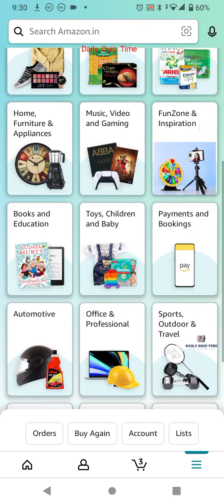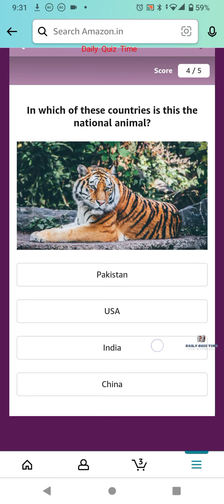Amazon Funzone Quiz Answers Today| 1 June 2022 |Daily Quiz Time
Win 10 to 100000 Amazon Pay Balance  and More Exciting Prizes 1 June 2022 Amazon Quiz Answers: Watch Video to get Answers of All Questions in it, Answer it on Amazon App before 1 June 2022 and stand a chance to Win Don't Forget To Like The Video & Subscribe Our Channel For Latest Amazon Quiz Answers.

Good Luck..
Take Care.!

Questions :-

topics covered :-

amazon quiz
amazon quiz answers today
1 June amazon quiz
1 June 2022 amazon quiz
amazon
quiz

Other quiz:-

Today qu1Z,
Quiz Time,
Fun zone,
Amazon Quiz,
Today qu1Z,
Quiz Time,
Fun zone,
Amazon Quiz,
1 June 2022 Amazon quiz
Amazon quiz | 1 June 2022 Answer
1 June 2022 Amazon quiz
Amazon Quiz 1 June 2022 Answers,
1 June 2022 Amazon quiz answers,